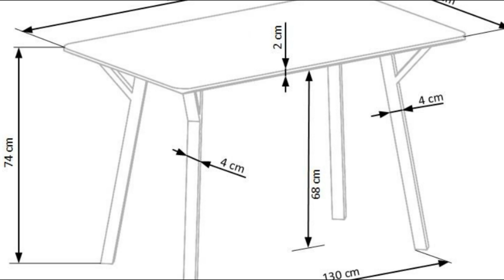Stół prostokątny popielaty - [8416]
Stół prostokątny popielaty to harmonijne połączenie jasnego popielu i klasycznej czerni. Efektowny blat wykonany został z lakierowanego MDF, który idealnie komponuje się z charakterystycznymi stalowymi nogami w kolorze czarnym. Oryginalna, nowoczesna stylistyka stołu sprawia, że idealnie wpasuje się w przestrzenie utrzymane w stylu loftowym. Dzięki swoim rozmiarom, stół doskonale sprawdzi się jako miejsce do wspólnych posiłków dla sześciu osób. Blat stołu ma prostokątny kształt, nie jest rozkładany, co dodaje mu stabilności i solidności. Cztery nogi stołu zapewniają mu odpowiednią stabilność.

stół jadalniany, popielaty blat, czarny stelaż, nowoczesne meble, wyposażenie wnętrz, design wnętrz